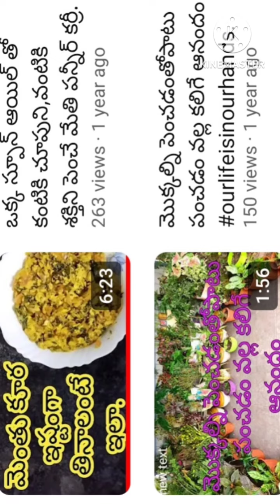మా అనుభవంలో పాలు వ్యాపారం కన్నా పన్నీర్ వ్యాపారం లాభదాయకం ourlifeisinourhands 🤲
organic healthy foods,
yoga,
meditation,
pranayama,
gardening,
social organizational activities,
Singing,
traditional rangoli,
ethics and morals,
traditional values,
samskruthi etc

organic healthy foods,
yoga,
meditation,
pranayama,
gardening,
social organizational activities,
Singing,
traditional rangoli,
ethics and morals,
traditional values,
samskruthi etc